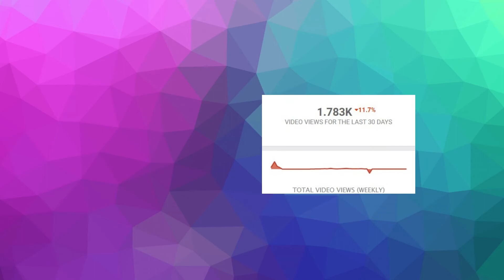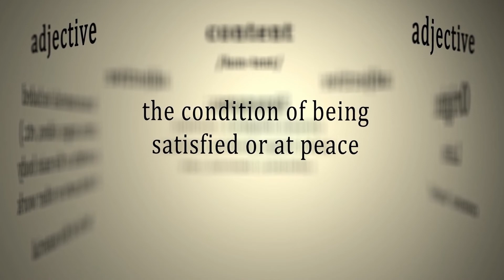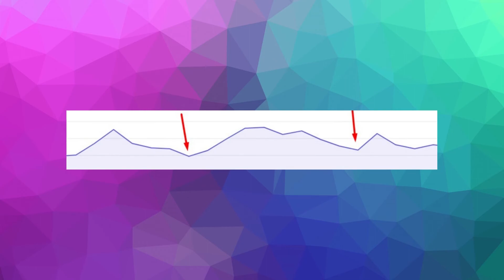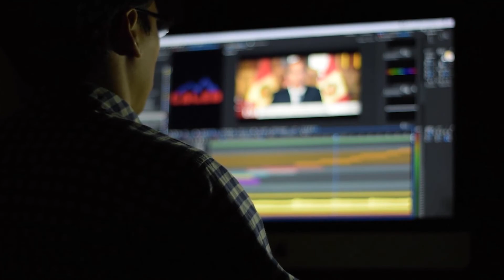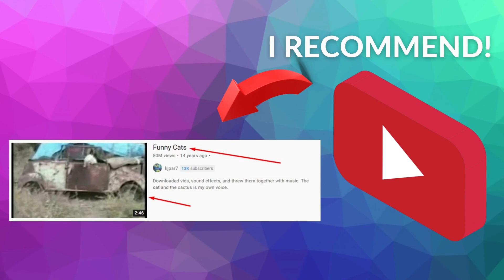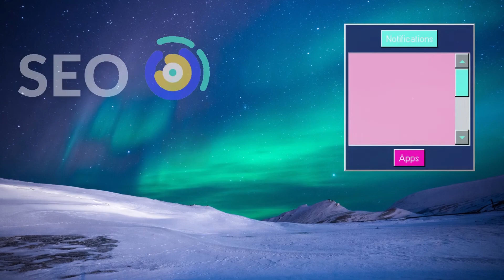I Beat 2022 YouTube Algorithm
In this video, we are going to talk about YouTube algorithm. The great thing about YouTube algorithm in 2022 is that everyone can succeed. Even small channels are being promoted by YouTube. In this video, we will talk about fundamentals that will help you grow your YouTube channel no matter what!